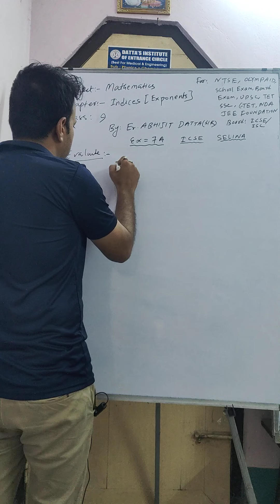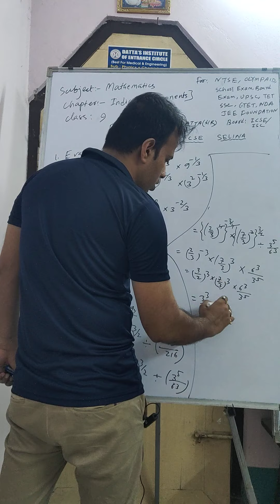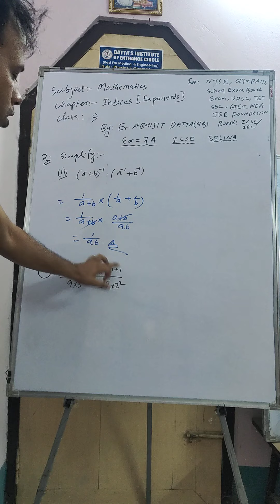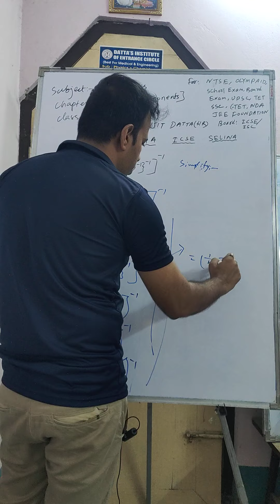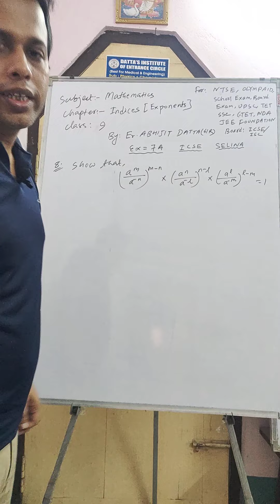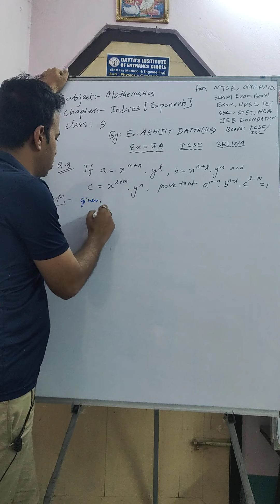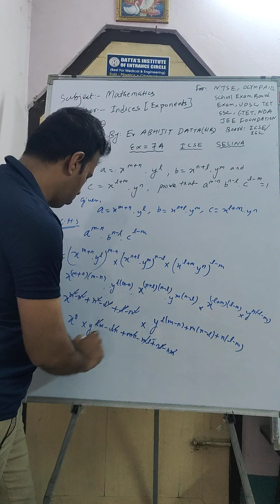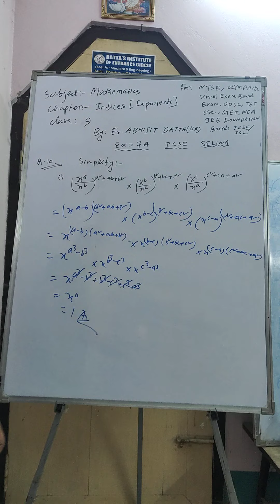Mathematics I Class 9 I Indices I SELINA Introduction and Rules I NTSE KVPY OLYMPAID UPSC TET CTET